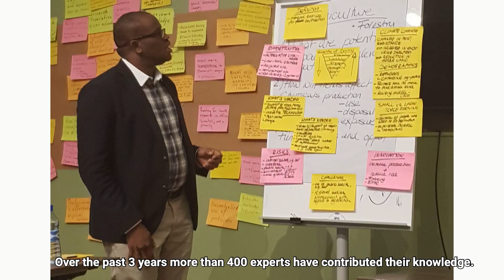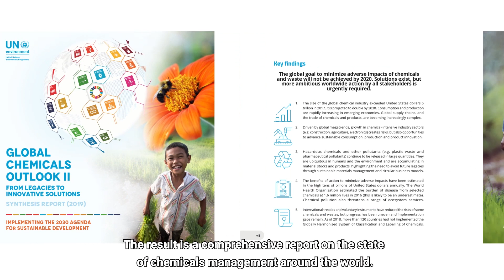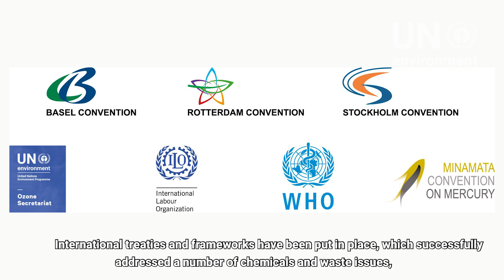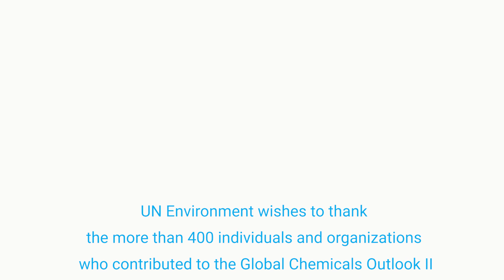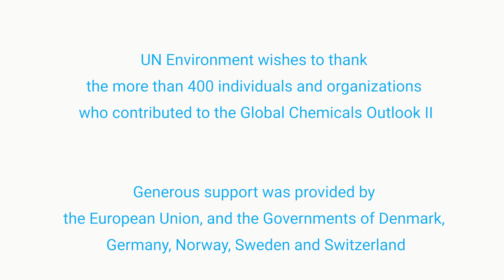Global Chemicals Outlook 2019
The Global Chemicals Outlook II – From Legacies to Innovative Solutions: Implementing the 2030 Agenda for Sustainable Development, mandated by the UN Environment Assembly in 2016, seeks to alert policymakers and other stakeholders to the critical role of the sound management of chemicals and waste in sustainable development. It takes stock of global trends as well as progress made and gaps in achieving the global goal to minimize the adverse impacts from chemicals and waste by 2020.

The Global Chemicals Outlook II finds that the global goal to minimize adverse impacts of chemicals and waste will not be achieved by 2020. Solutions exist, but more ambitious worldwide action by all stakeholders is urgently required.